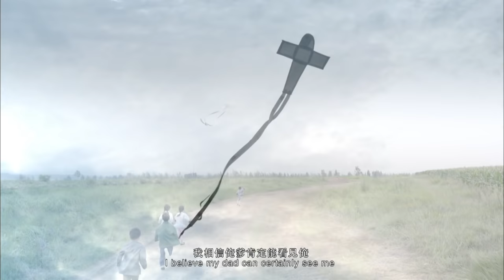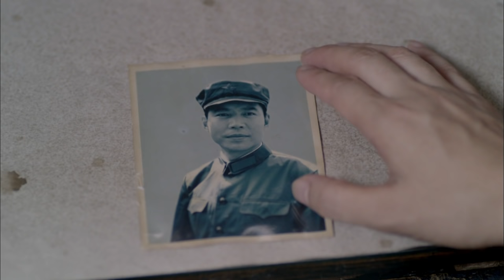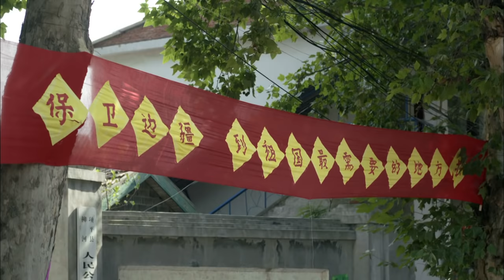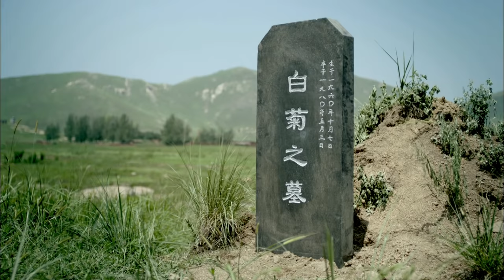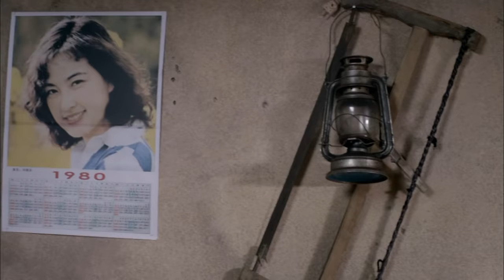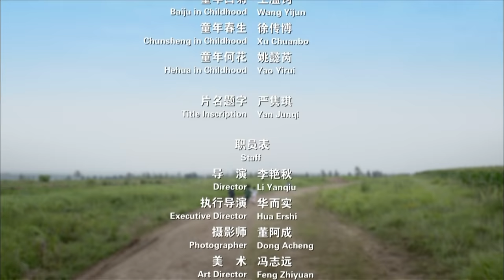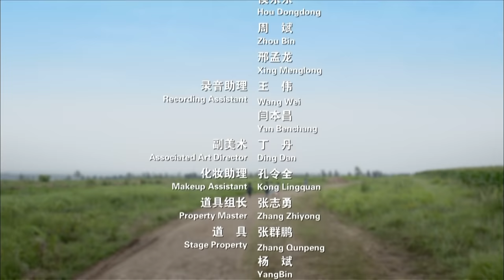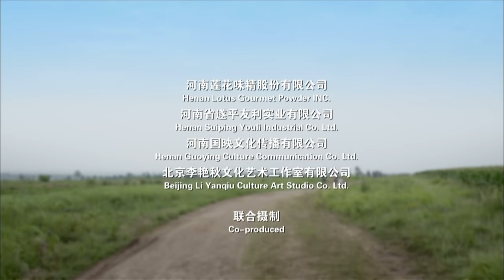《乡村守望的女人》/The Waiting Country Women 人性欲望交织的电影 揭露农村留守女人的辛酸（李艳秋 / 刘岳 / 翟小兴 ）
【内容简介】
由李艳秋执导、富有浓郁“河南味”的本土电影《乡村守望的女人》正在奥斯卡旗下各大影城上映，该片由著名演员柏情、戴江、梁丽等领衔主演，笑星侯耀华、巩汉林等倾情加盟，描写了一群生活在社会最底层的农村女人的故事，展现了一种为爱守望、不计回报的纯朴爱情观。
电影《乡村守望的女人》是由河南籍知名作家李群杰策划，是一部用河南方言展现当代乡村普通老百姓最具纯真、坚定、凄美的爱情故事影片。在电影拍摄期间，剧组辗转河南项城乡村、遂平嵖岈山温泉小镇进行拍摄，除集中展现了河南平原和山村的美丽风景外，还汇聚了李艳秋、翟小兴、刘岳、方晓莉等一大批知名演员，特别是著名相声表演艺术家侯耀华和小品表演艺术家巩汉林的加盟，更为影片增加了不少趣味性和观赏性。